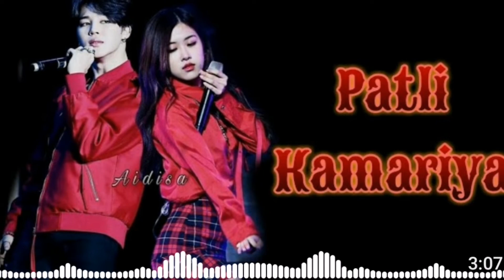solution Patli Kamariya Mori hay hay dj_song 2022 Remixe